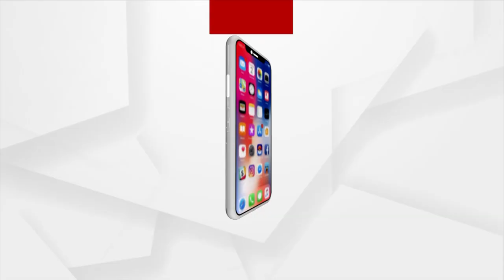ଅର୍ଗସ ନ୍ୟୁଜ ରୁମରେ କ୍ରିକେଟର ମାହୋଲ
ଏହି ମ୍ୟାଚରେ ବିଜୟ ପାଇଁ ହିଁ ବିରାଟ ବାହିନୀ ଲକ୍ଷ୍ୟ ରଖିଛି । ଆଜି ମ୍ୟାଚରେ ବିଜୟ ସହ ଦଳ ସେମିଫାଇନାଲରେ ନିଜ ସ୍ଥାନ ପକ୍କା କରିବାକୁ ରଣନୀତି ପ୍ରସ୍ତୁତ କରିବ । ତେଣୁ ଆଜି ଭାରତ-ନ୍ୟୁଜିଲାଣ୍ଡ ମ୍ୟାଚ୍ ବେଶ ରୋମାଞ୍ଚକର ହେବ ବୋଲି ଆଶା କରାଯାଉଛି I